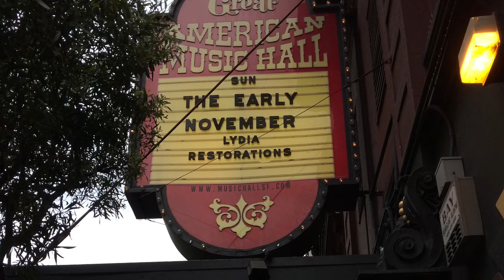San Francisco 2015